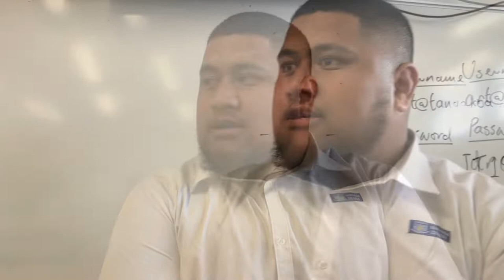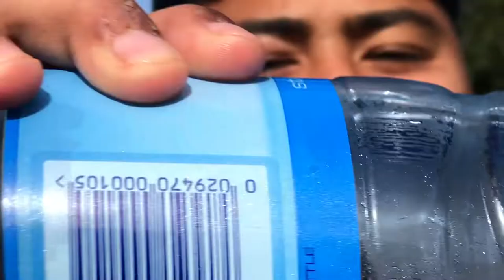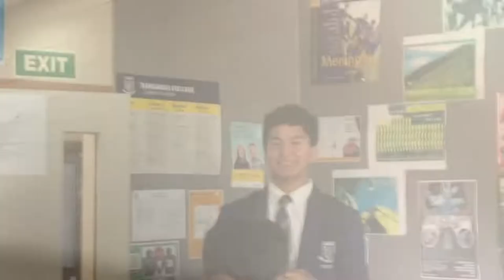Tangaroa College 2020🤘🏼